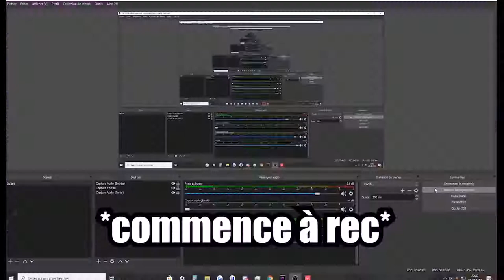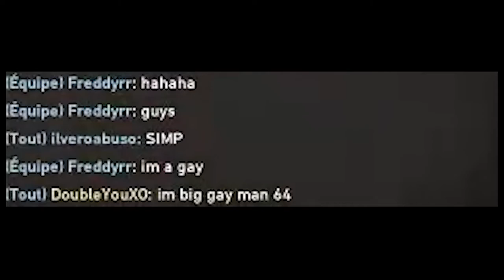Baka mitaii (ft. Sensei, Badjojo, Santow)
Merci à cette italien qui a refait ma soirée.
Et suis moi pas sur les réseau pk j'en ai pas.